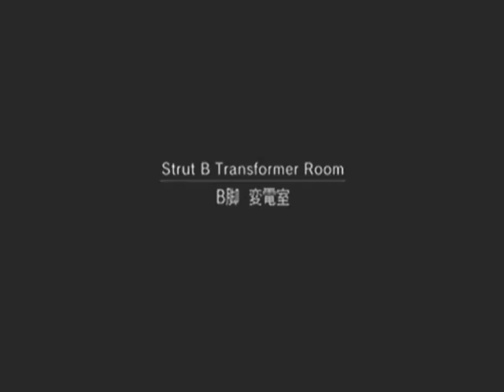Metal Gear Solid 2 Part 17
Was Up Girl MMMMM